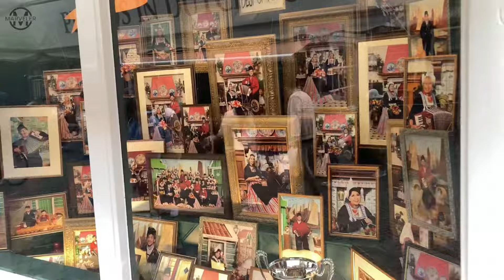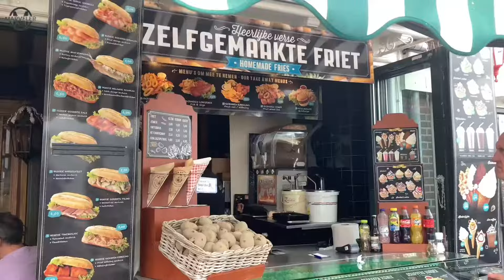Edam & Volendam: Most Beautiful Dutch Villages Walking Tour 4K 🇳🇱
Edam & Volendam: Dutch Charms by the Water's Edge

In the heart of the Netherlands, the enchanting towns of Edam and Volendam stand as captivating reflections of Dutch culture and heritage. Nestled along the water's edge, these towns offer a glimpse into a world where centuries-old traditions and modern life harmoniously coexist. Join us as we uncover the unique allure of Edam and Volendam.

1. Edam's Timeless Elegance
Edam exudes an air of timeless elegance with its well-preserved buildings and picturesque canals. Stroll along cobbled streets lined with gabled houses, and discover the iconic cheese weighing house. The town's historic charm invites you to step back in time and savor its tranquil ambiance.

2. The Essence of Edam Cheese
Edam is synonymous with its namesake cheese, known for its distinctive round shape and mild flavor. Delve into the world of Edam cheese through guided tours and tastings. Learn about the cheese-making process and the significance of this culinary treasure in Dutch culture.

3. Volendam's Vibrant Spirit
Volendam exudes a lively atmosphere with its bustling harbor and vibrant waterfront. Watch as fishermen bring in their catch, and take a leisurely stroll along the promenade lined with shops and restaurants. Capture the essence of Dutch coastal life as you interact with locals and soak in the scenery.

4. Traditional Costume Experience
Immerse yourself in Dutch tradition by donning the iconic Volendam costume. Capture the moment with a photo session that transports you to another era. The experience offers a unique connection to the town's history and serves as a cherished souvenir.

5. Artistic Inspirations
Volendam has inspired artists for generations with its charming landscapes and picturesque settings. Explore art galleries showcasing works that capture the town's beauty through the eyes of painters who found inspiration in its enchanting scenes.

Edam and Volendam provide a captivating blend of history, tradition, and modern vitality. Whether you're exploring Edam's timeless elegance or immersing yourself in the vibrant spirit of Volendam, these Dutch towns offer a journey that lingers in the heart.

Wat betekent Edam Waar is Edam bekend om Welke plaatsen vallen onder Edam Volendam Wat valt er onder gemeente Edam Volendam Wat is er te doen in Volendam Wat is er zo bijzonder aan Volendam Wat is typisch Volendam Waar staat Volendam bekend voor What are the must-see attractions and top things to do in Edam and Volendam Are there any guided tours or day trips from Amsterdam recommended for visiting these towns How can you travel between Edam and Volendam easily Are there ferries or boat tours that connect the two towns What are the traditional Dutch costumes and cultural experiences in Edam and Volendam Are there any local festivals, events or markets worth attending  What is the history behind the well-preserved wooden houses and buildings in these towns Are there any notable churches, windmills or other historic sites to visit